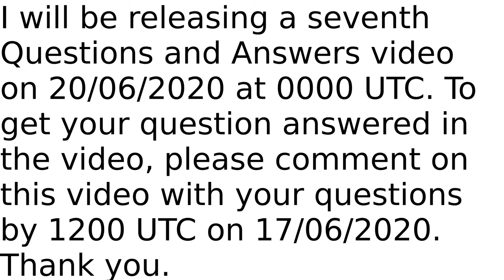Questions and Answers 7 announcement